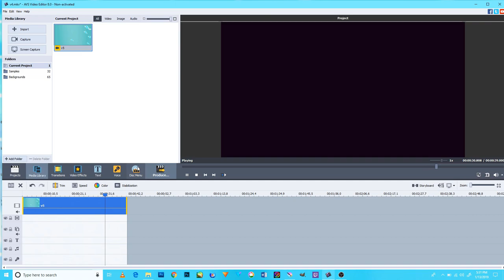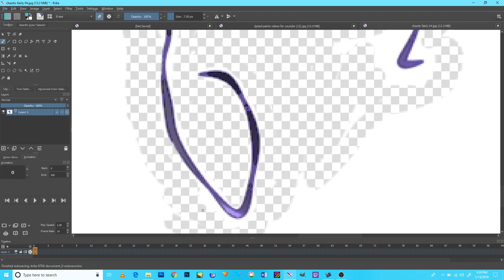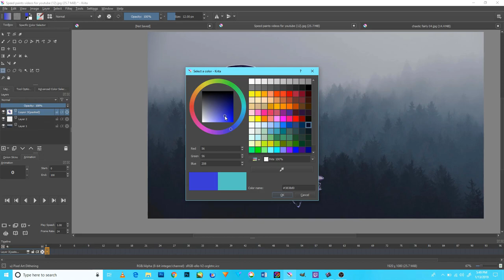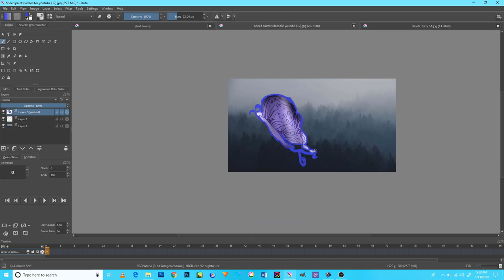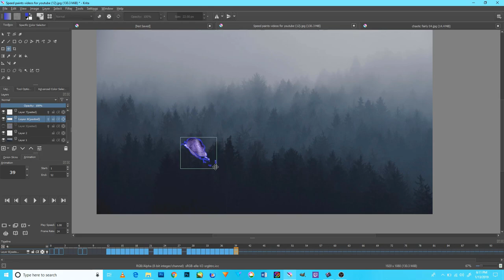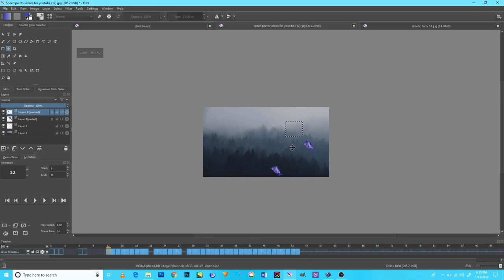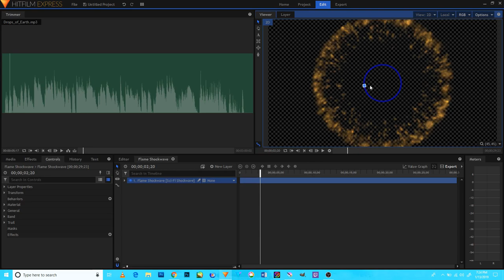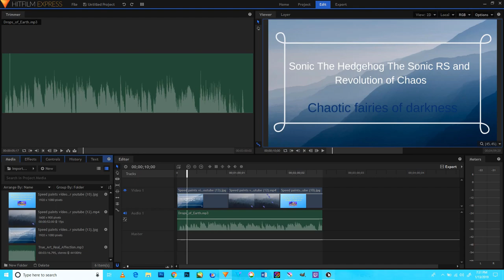Speed hit film express and Krita Animation tutorial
Hi everyone this is my first speed tutorial on making real animation using hit film express and krita as a example to show how far i ve reach in mu path top make the process of this work its not much but hopefully it will be worth your time and this is how i made the following steps free free to ask any questions and i may be able to answer them  but i promise that i will make more improve video in my path and soon the Sonic RS form will be out there but i dont know when and i m doing all that i can though and maybe i will do more tutorials in the near future about the animation make process in general  and thanks for your  patient and here is my video.
The Sonic RS and revolution of chaos, new Chaotic fairies of darkness to my videos and in my form hope it will be fun to watch this simple video though and do Please do care to subscribe to me and like, share, comment and turn the notification bell to stay for more videos in the near future and please do support me in my career in my and to help me in making a new sonic series and thank you very much and God bless all of you and good night merry Christmas and happy new year. Give me your feedback and any suggestions for a future videos and this is the Second Version of my work. And a new threat to destroy the world after the crisis that happen in the story and it will be the new animation that introduction it though and i will do more videos like this and hope you will like it so much and enjoy. and here is the video for the finishing project and enjoy it,